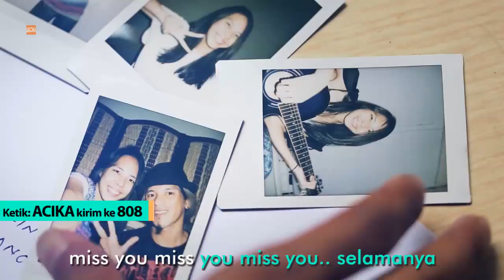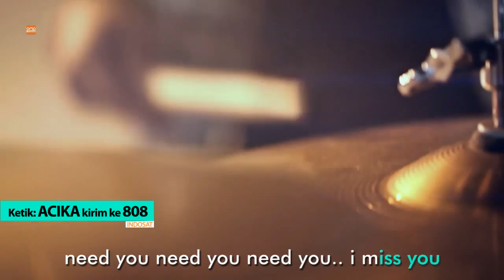Yoiki - Acika ( Karaoke Version )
- iring: ketik ACIKA kirim ke 808
- NSP Telkomsel: ketik ACICP kirim ke 1212
- RBT XL: Ketik  ACICP  kirim ke 1818

ACIKA
Pencipta: Yohan Christian
Arransemen: Yoiki

YOIKI. Bahasa jawa “YO dan IKI” yang berarti “Ya Ini”. Sebuah kalimat yang menunjukkan sebuah kerendahan hati, “hanya ini”. YOIKI band beranggotakan 5 personil yang terdiri dari Jho pada posisi vokal, Angga pada keyboard, Aziz pada gitar dan Eki pada drum.

Pada tahun 2012 berangkat dari Karang Ploso, sebuah kota kecil di wilayah jawa timur, Jho memutuskan untuk merantau ke Jakarta. Sebelum meramaikan blantika musik Indonesia, ia sempat mengadu peruntungan dengan menjadi musisi jalanan dan berkeliling menghibur orang-orang di tengah keramaian ibukota.

Selain memiliki talenta menyanyi dan vokal yang unik, Jho juga memiliki bakat sebagai penulis lagu. Pada Januari 2014, musisi dengan influence penyanyi latin seperti Trio Los Phancos dan Santana ini mengajak personil YOIKI lainnya yang notabene merupakan personil band indie terdahulunya bernama Sadmantra. Namun setelah bertemu dengan pihak Outlaw Music Production (OMP), band tersebut bermetamorphosis dan secara resmi dinamai YOIKI.

Awal Mei 2014 , dibawah naungan Outlaw Music Production, YOIKI akan merilis single perdananya berjudul “ACIKA”. Dengan kerendahan hatinya Jho terinspirasi untuk menciptakan sebuah karya musik yang unik, easy listening serta dapat dicerna dengan cepat oleh kalangan pecinta musik Indonesia.

OUTLAW MUSIC PRODUCTION dan YOIKI berharap agar single perdana berjudul “ACIKA” dapat diterima dengan baik oleh masyarakat luas, media-media pendukung dan pecinta musik Indonesia serta menjadi sebuah inspirasi bagi para musisi jalanan untuk selalu tetap berkarya.